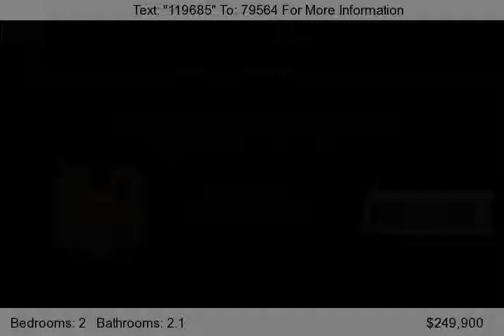Lot 141 Arrowgrass Lane, New Castle, DE 19720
Quick delivery. New Mid Unit Townhome Floorplan! Ready and waiting for your selections to be made. This 2 bedroom, 2.5 bath townhome has a stone and stucco exterior and a full basement. This great home can still be customized to your liking. Come and visit Delawares newest and most exciting active lifestyle community located within walking distance to the scenic Delaware River and Historic O...